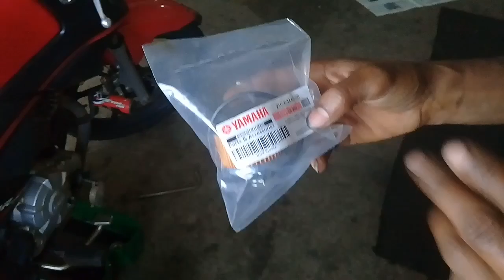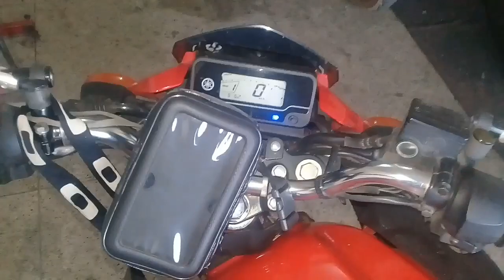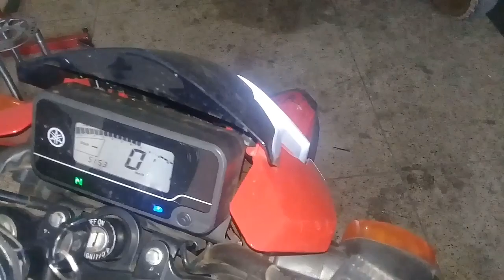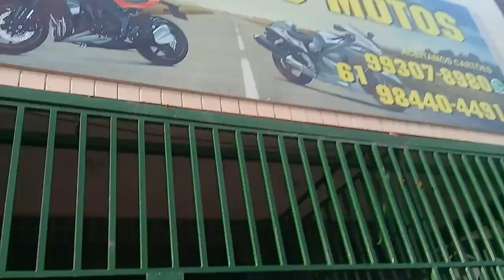SUBSTITUINDO A RELAÇÃO 14/39 PELA 14/41 DA FAZER 150 ...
Moto: filmador  de Brasília Distrito Federal.

Moto:.Factor 150 /2017.

Cor .:vermelha com preto.

Câmera:Gopro hero 3 edition

Filmagens :Rotinas no dia a dia.

 filmmaker from Brasilia Federal District.
 Motorcycle: .

Factor 150/2017. Color: red with black. Camera:
Gopro hero 3 edition Filming: Routines on a daily basis